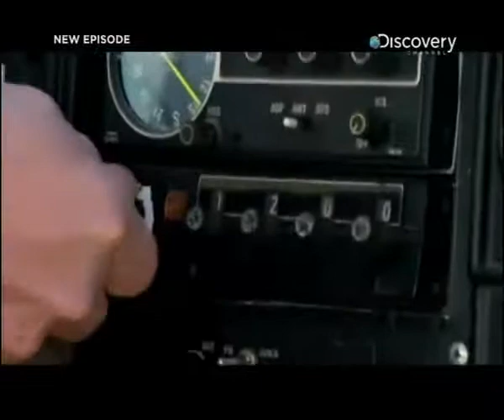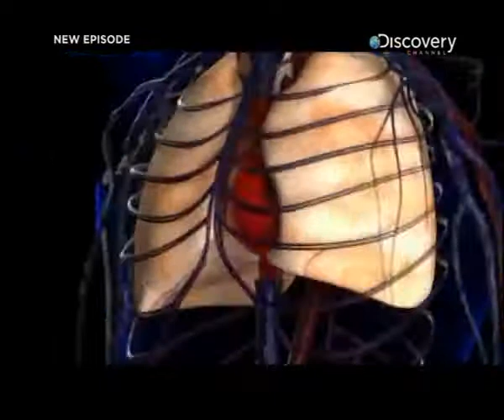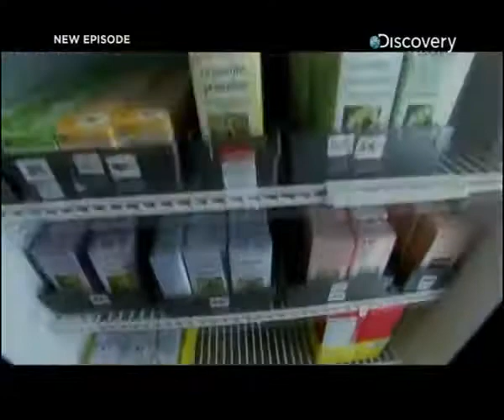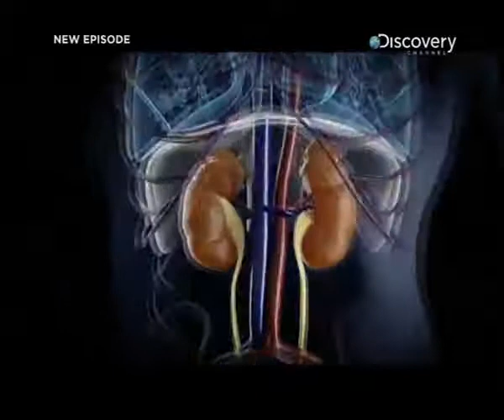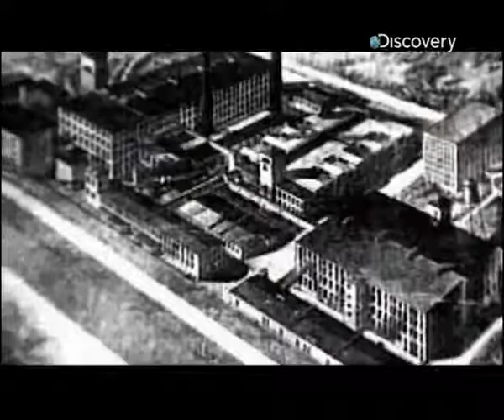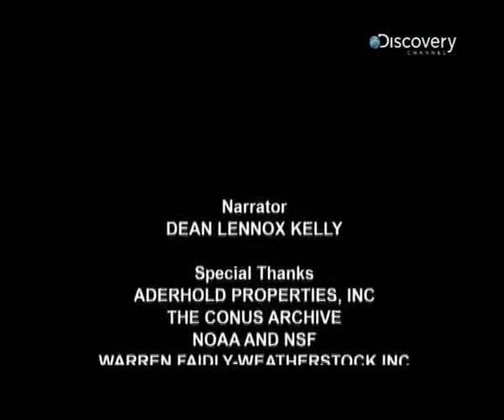Dehşet Anları Türkçe 1 Bölüm